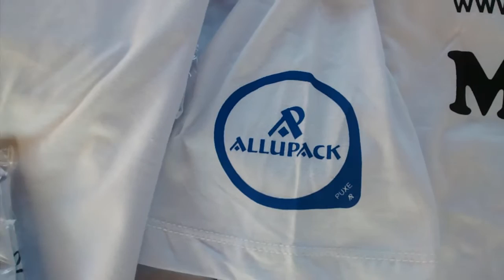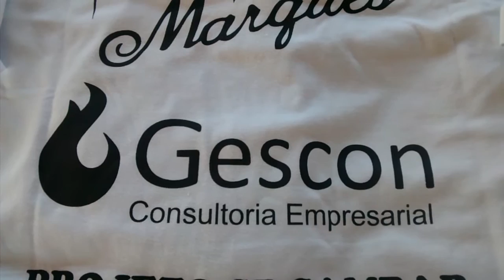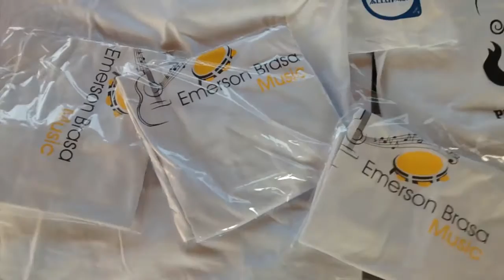Camisetas na Promoção.